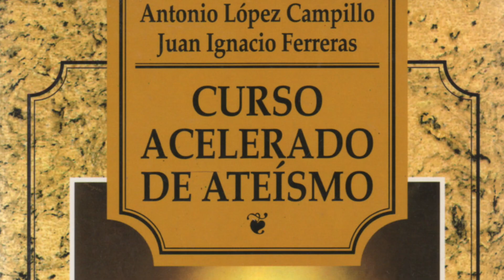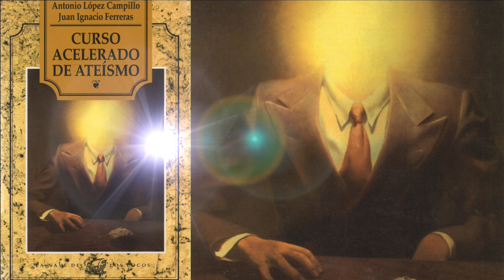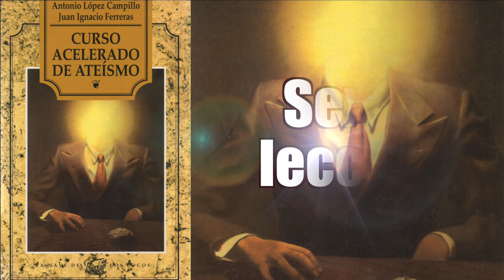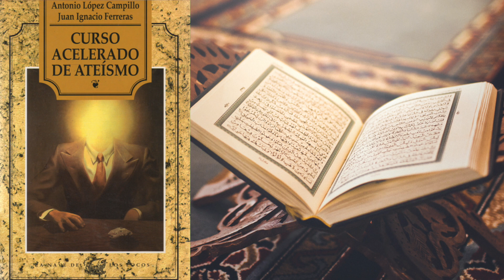Curso acelerado de ateísmo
La pregunta sobre si existe Dios, en el correr de la historia, supone la aparición del pensamiento crítico, la potenciación de la filosofía y de todas las ciencias.